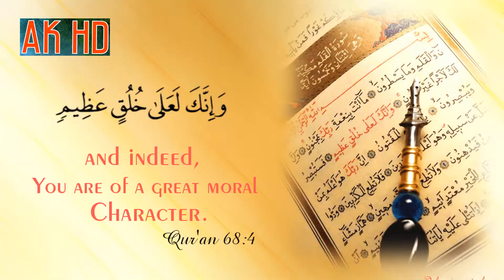Sura No 109 Sura Al Kafirun